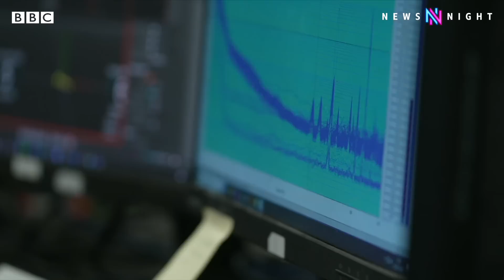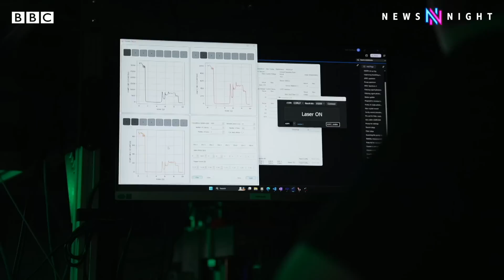How could the quantum technology race change our future? - BBC Newsnight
There have been recent suggestions that the UK government is underinvesting in new microchip technology compared to the EU or US. But what if they've had a better idea, and are instead backing something that could finish off microprocessors as surely as steam ships left sailing clippers in their wake?

The sector in question is quantum technology, where research suggests a revolution in computer speeds is now attainable.

But is the UK's early investment in the technology of £2.5bn over the next decade - more than the US - enough to ensure it reaps the rewards?

Newsnight’s Science and Technology Correspondent Kate Lamble reports.